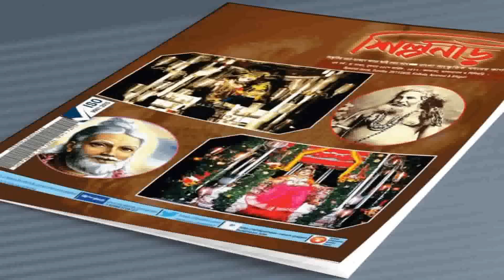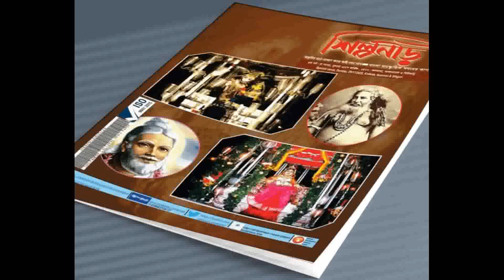Aranghata Lokenath Mondir